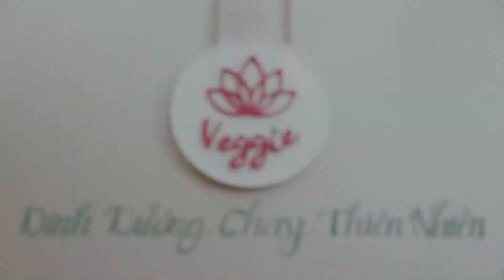Ngũ cốc Đài Loan 32 vị hạt - Bữa ăn dinh dưỡng từ thiên nhiên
HÉ LỘ NGŨ CỐC GREENMAX  ĐÀI LOAN NỔI TIẾNG TRÊN 30 NƯỚC
LẦN ĐẦU XUẤT HIỆN TẠI VIỆT NAM
Với 7 lý do ưu việt mà ít đối thủ nào qua mặt được sản phẩm này:
- Thành phần chiết xuất từ 32 vị hạt từ thiên nhiên( đặc biệt không biến đổi gen)
- Đặc biệt không đường và bột mì, bổ sung dinh dưỡng người ăn kiêng, ăn chay, bị bệnh tiêu hóa và dị ứng gluten.
- Là 1 nguồn Protein từ thực vật , cân bằng về dinh dưỡng, Giàu chất xơ,canxi và sắt có thể thay thế cho 1 bữa ăn chỉ trong 60s
- Nhà máy sản xuất nằm trong Top 10 đơn vị uy tín của Đài Loan, dây chuyền sản xuất khép kín và hiện đại.
- Chứng nhận sp: HACCP.ISO 9001, ISO 22000, ISO 14001, OHSAS 18001
- Sản phẩm đã đăng kí bảo hiểm trách nhiệm sản phẩm
- Đa dạng cách sử dụng: uống nóng, uống lạnh với sữa, xay sinh tố

Nhà sản xuất MAYUSAN FOODS, trụ sở chính tại Đài Loan là đơn vị hàng đầu và tiên phong trong những giải pháp bữa ăn nhanh dinh dưỡng. Họ đã  dành nhiều năm để nghiên cứu sự pha trộn của các nguyên liệu để ra được hương vị thơm ngon nhất, hoàn toàn không nhạt nhẽo và khó ăn như các loại ngũ cốc trên thị trường.
Veggie rất hân hạnh là nhà phân phối độc quyền sản phẩm tại Việt Nam
Veggie đang mở rộng hệ thống phân phối trên cả nước – Mời các bạn cộng tác viên cùng tham gia để đưa những sản phẩm chất lượng đến tay người tiêu dùng
INBOX cho Veggie để được tư vấn thêm về sản phẩm nhé
Địa chỉ cửa hàng: 28/11 Lương Thế Vinh, Tân Thới Hòa, Tân Phú